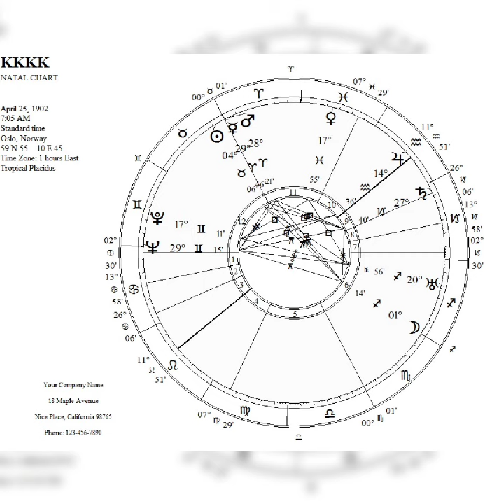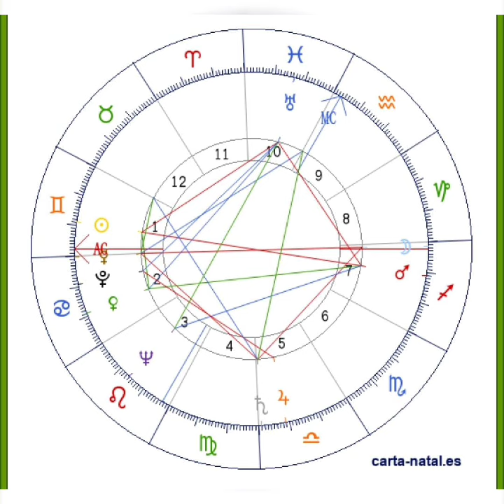carta astral vida futura